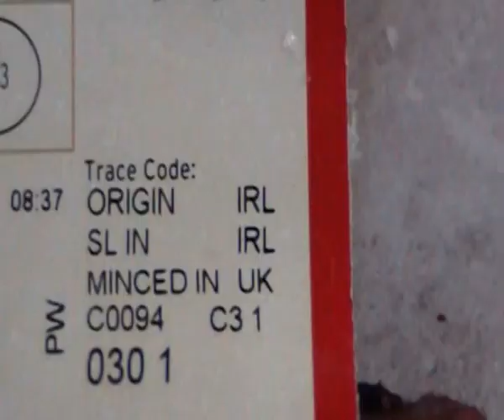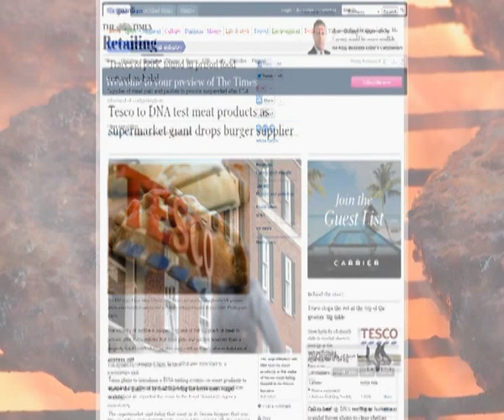Horse Meat: Should we be Worried?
Scientists from the University of Huddersfield explain the background to the "horse meat scandal" - how it happened, how it was detected and whether you should be worried.  Featuring Dr Helen Martin, Dr Graham Williams and Dr Rachel Airley